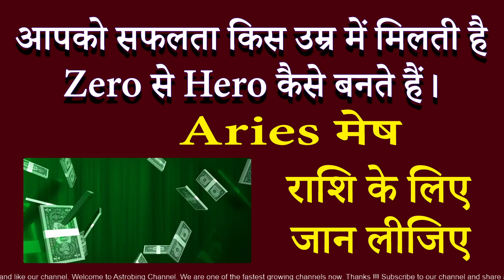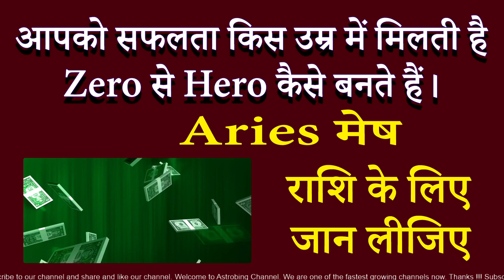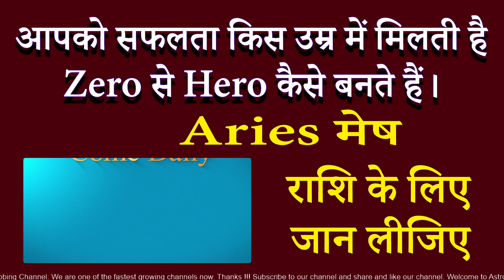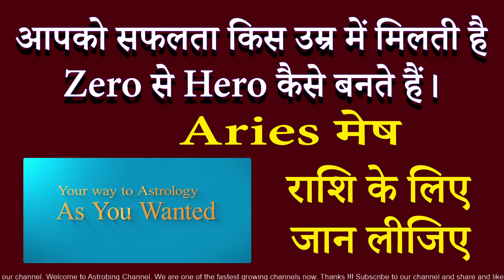आपको सफलता कब किस उम्र में मिलेगी। मेष राशि | AstroBing